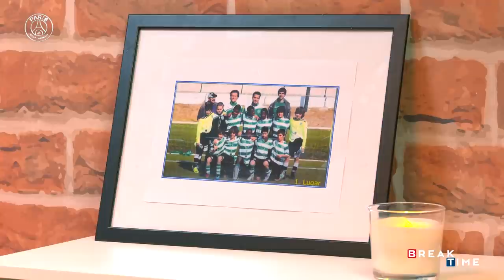Break Time 🛋 Nuno Mendes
🛋 Nuno Mendes confided in several themes related to his personal and professional life.